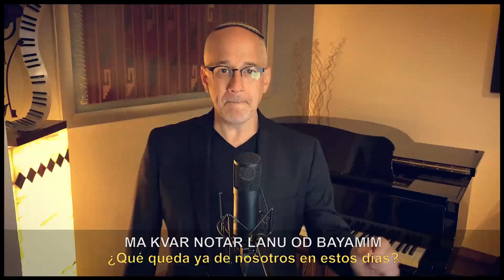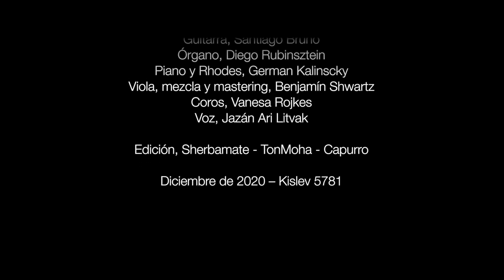Tefilá (Plegaria)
Esta bella canción la hizo famosa en los años ochenta la cantante israelí Ofra Haza y en estos días de pandemia el cantante Omer Adam la viralizó.

Es una plegaria en la que le pedimos a D-os que cure a los enfermos y nos proteja. “Otórganos la luz y la alegría de la juventud”. “Danos fuerza más y más, permítenos también amar”.

Recientemente fue grabada para el concierto de jazanim con motivo de Janucá por nuestro Jazán Ari Litvak y su esposa Vanesa con músicos a distancia.

Bajo, Rafa Surijón
Batería, Alan Sefchovich
Trompeta, Cristian Martinelli
Saxofón, Juan Sevlever
Trombón, Ivan Barrios
Guitarra, Santiago Bruno
Órgano, Diego Rubinsztein
Piano y Rhodes, German Kalinscky
Viola, mezcla y mastering, Benjamín Shwartz
Coros, Vanesa Rojkes
Voz, Jazán Ari Litvak
Edición, Sherbamate- TonMoha-Capurro
Diciembre 2020- Kislev 5781